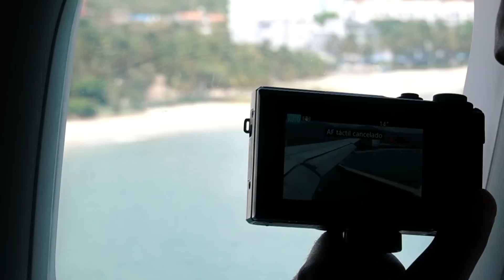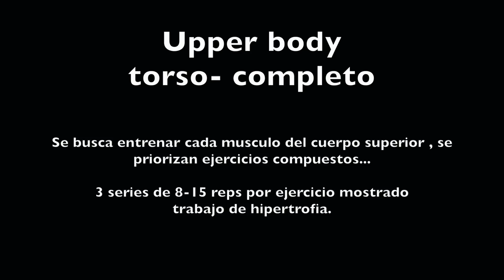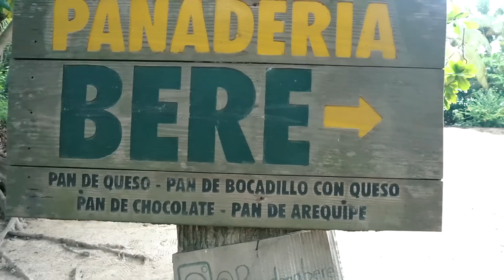Buenos AMIGOS , buenas PLAYAS y buenas VIBRAS l SANTA MARTA VLOG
Que tal muchachos! espero les guste este vlog que va cargado de buenos momentos , buenos tips y en general buenas vibras!!

■ VIDEO DE FUERZA : ESTO PASA CUANDO CHICOS FITNESS van a la PLAYA!

■ ASESORATE CONMIGO!  Aprende este estilo de vida.